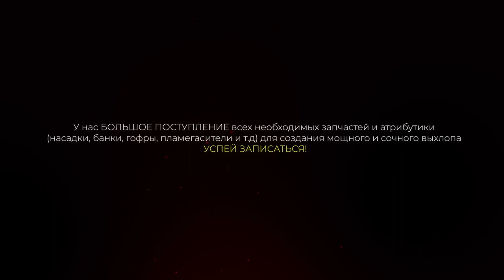ЭТОТ ВЫХЛОП ХОТЯТ ВСЕ! Audi Q5 2.0 TURBO - РАЗДВОЕНИЕ, ОТСТРЕЛЫ, НАСАДКИ AKRAPOVIC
Эффектный дизайн, экономичность и отточенная управляемость никого не оставят равнодушным. Полный привод quattro, равно как и удовольствие от звука выхлопа в каждой поездке - входит в достоинства этого легендарного автомобиля🏆

✅ Приехав к нам в ultravihlop мы прокачали штатную выхлопную систему и установили вакуумную заслонку с комплектом управления выхлопом🕹 Отличный вариант для тех, кто хочет совмещать громкий и тихий выхлоп😉 А после сочного раздвоения мы установили крутые карбоновые насадки